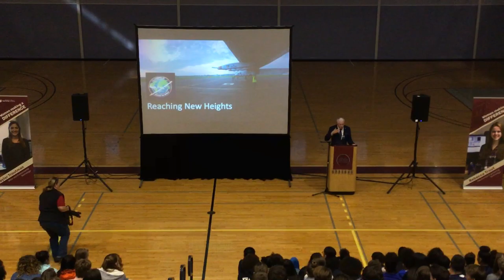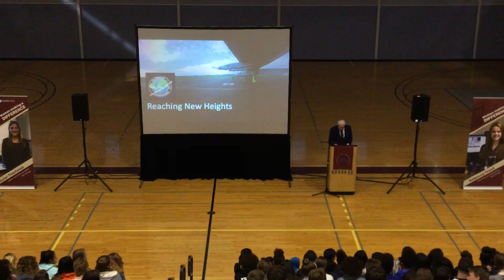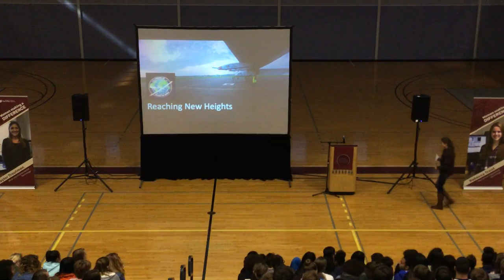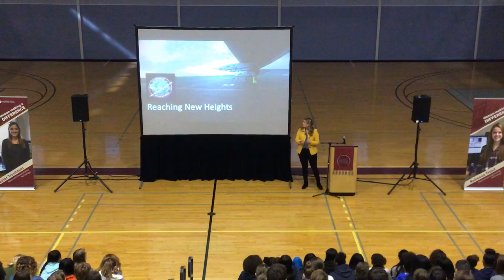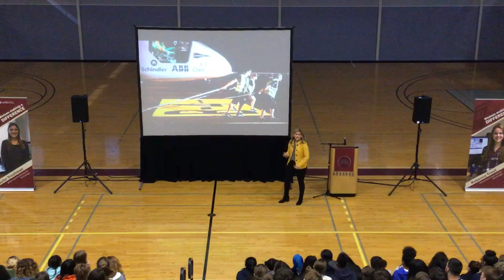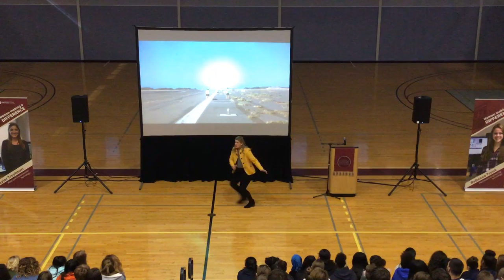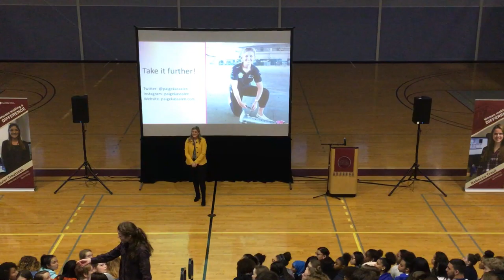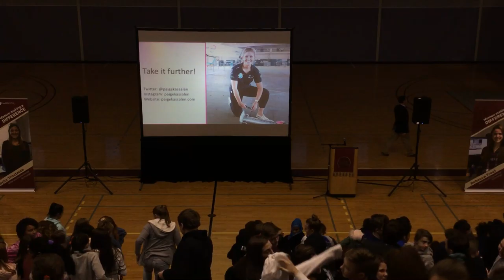Women in STEM